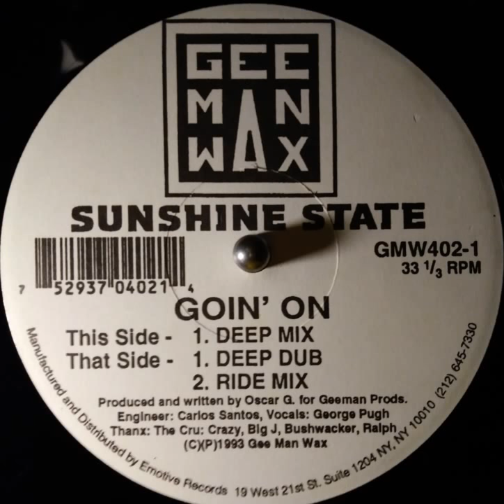Sunshine State - Goin' On (Deep Mix)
Gee Man Wax  GMW402-1  US  1993